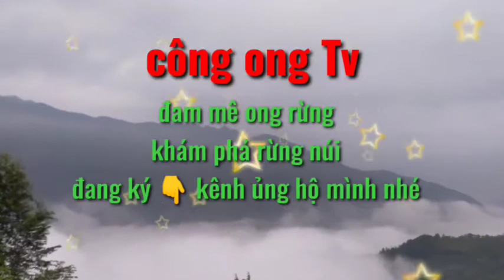Quần áo bắt ong giá rẻ 2021. / bắt các loại ong đất ong trên cây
Quần áo bắt ong giá rẻ . Được tặng thêm 1 đôi bao tay / bắt các loại ong